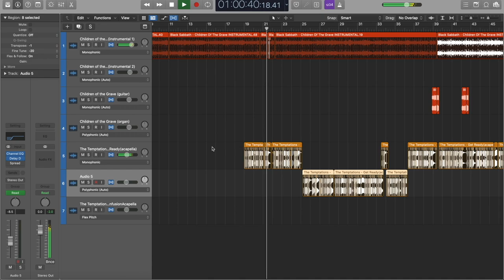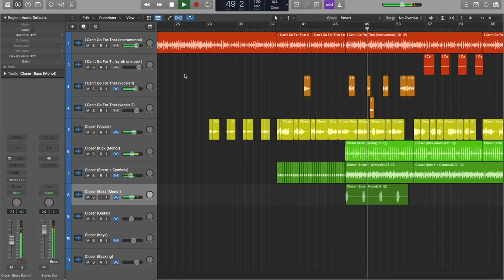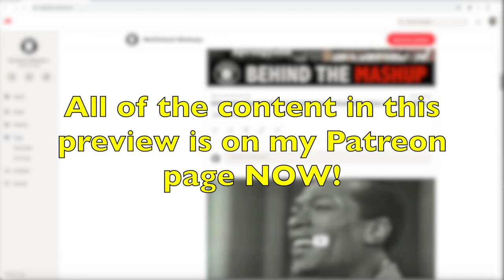You Asked for It...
-Exclusive behind-the-scenes content
          -Mashups that didn't make the cut
          -Mashup videos that were removed from YouTube
          -Download ALL mashup mp3s in one .zip file
          -Interviews